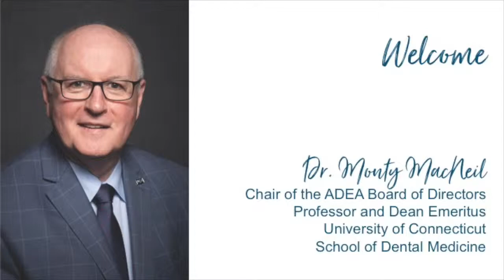Virtue & Dental Education: Welcome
R. Lamont (Monty) MacNeil, D.D.S., M.Dent.Sc., FACD, FICD, FPFA, Professor and Dean Emeritus at the University of Connecticut School of Dental Medicine, welcomed ADEA2019 attendees to the Valachovic Festschrift Symposium.